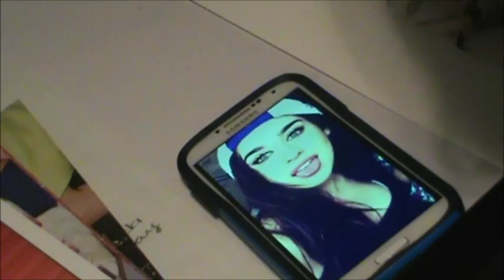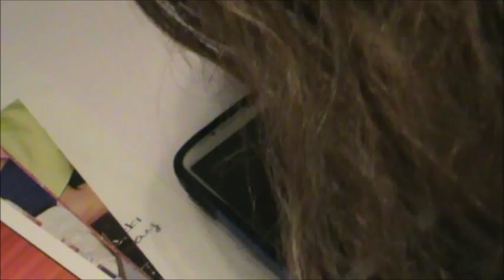Drawing Lauren Jauregui from Fifth Harmony